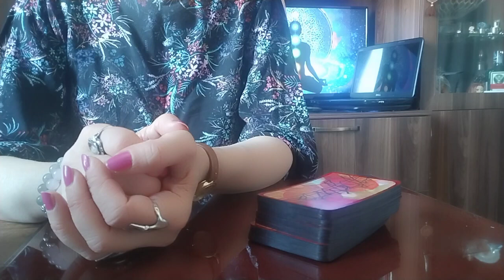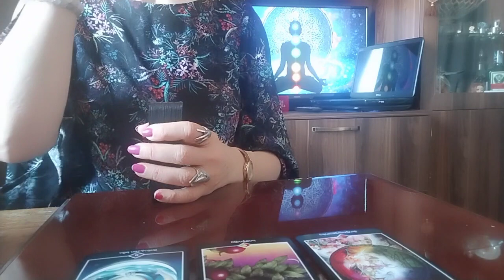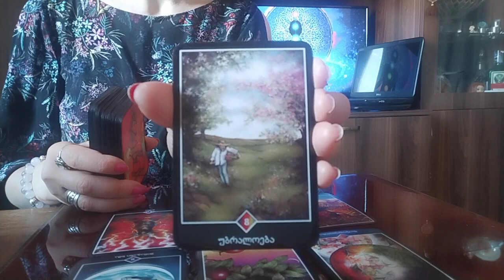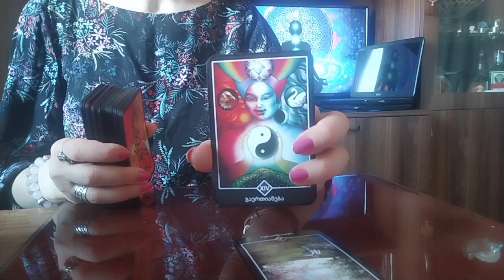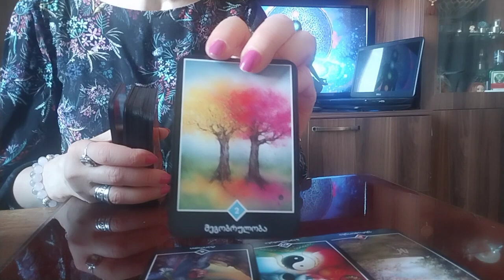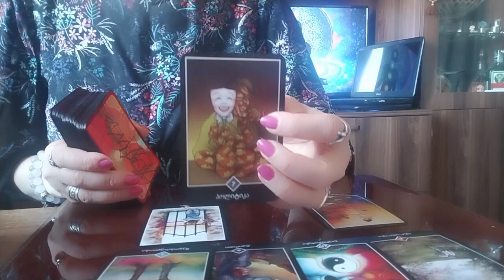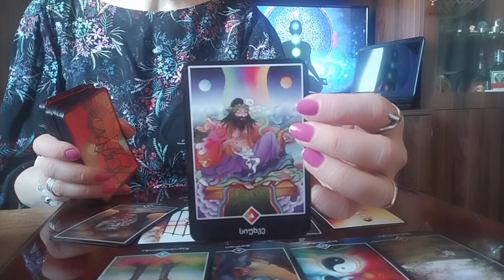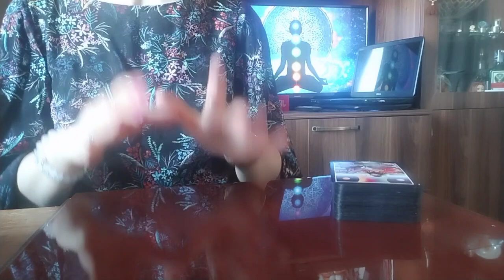სად მიგიყვანთ გზა, რომელსაც მიჰყვებით? - ოშო ძენ ტარო✨🌟💒💫✨